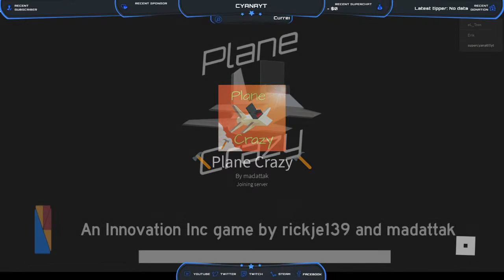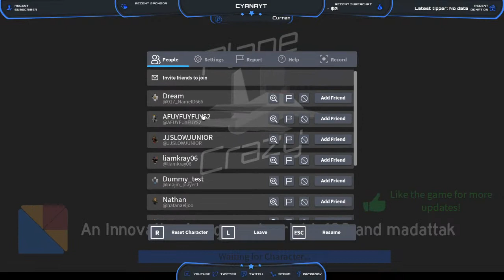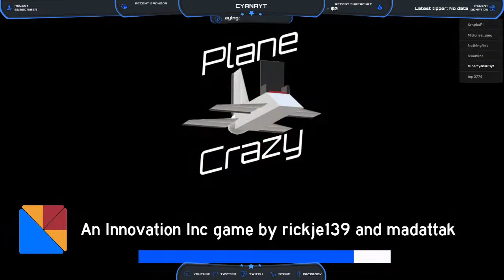plane crazy stream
im streaming on plane crazy whit mic  i dont have a discord sever so yeah i cant mic up or chat whit u guys in discord and enjoy